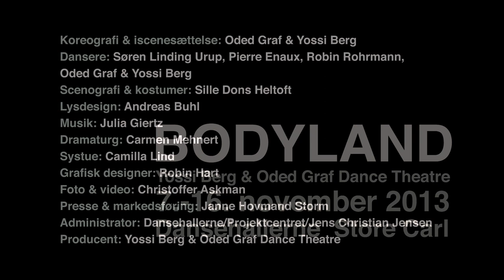BODYLAND by Yossi Berg & Oded Graf yossioded.com © Trailer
BODYLAND - A new full length evening by Yossi Berg & Oded Graf Dance Theatre
Trailer from rehearsals
 קליפ מהחזרות למופע 'בודילנד' מאת יוסי ברג עודד גרף
Next show: 7th May 2014 Suzanne Dellal Center Tel -Aviv

Premiere dates:

December 5-7, Mahsan 2 Jafa port, Tel Aviv-Yafo, Israel, Tickets: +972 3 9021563
December 11-12, Bora Bora, Aarhus, Denmark

About BODYLAND

A constant hectic stream of thoughts flowing between the brain and the heart, between neurons and muscles, from elbow to knee, from toe to top. Constantly. Neurotic. Hectic. Consciously and unconsciously. Incomprehensible.
The nature of body whispers in one direction, while culture raises his voice the other: Do this, do that, feel that, feel this.
BODYLAND is a physical, poetic journey into the body as pure innocent nature and into the cultural layers, that every day and always already shape our thoughts and actions, constantly ranging body and brain out and -- perhaps -- apart.

מתוך יצירה של יוסי ברג ועודד גרף